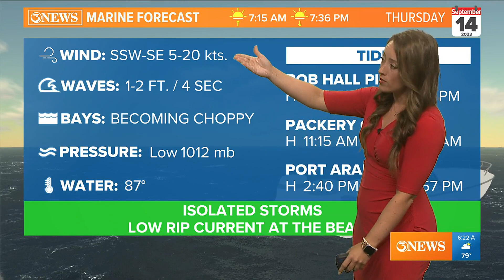TROPICAL UPDATE: Hurricane Lee, Hurricane Margot and a high chance for Nigel to develop over the nex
The tropics remain active as we round out the peak of Hurricane Season